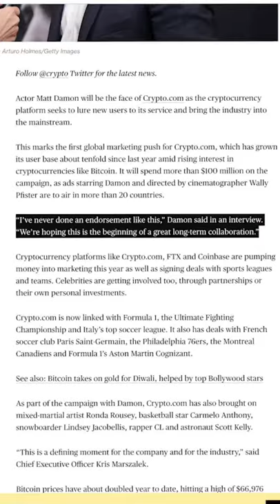“Fortune Favors the Brave” — Crypto.com